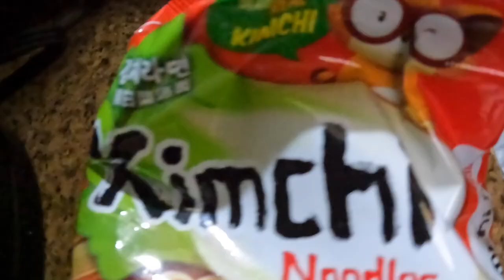No Talking Mukbang: ASMR Kimchi Noodles with Cucumber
Join me for a no-talking ASMR mukbang featuring delicious kimchi noodles with cucumber! Watch as I enjoy this tasty meal in a relaxing and immersive experience.

👉 Link & Resources
✨My Lifestyle Channel: @KellyVlogsASMR